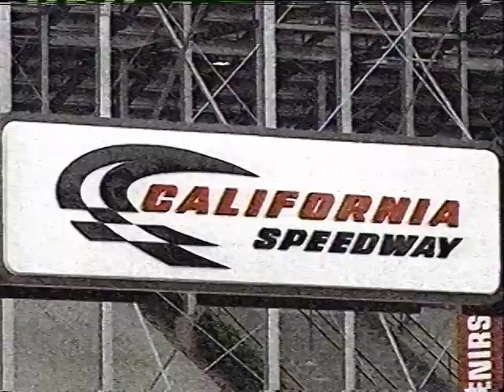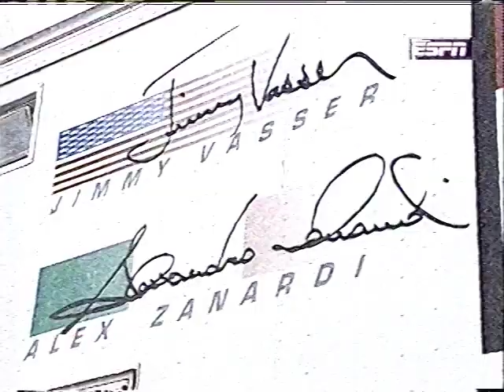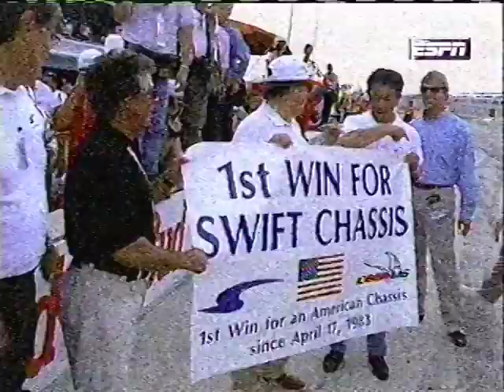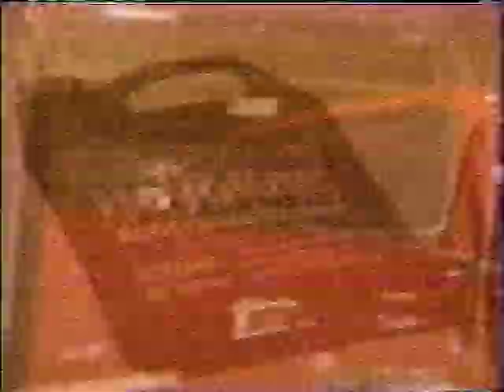1997 CART Rear View Mirror ESPN Special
1997 CART year in review from ESPN